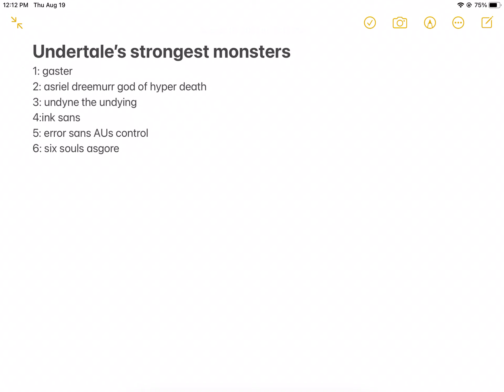Undertale’s strongest monsters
App: notes